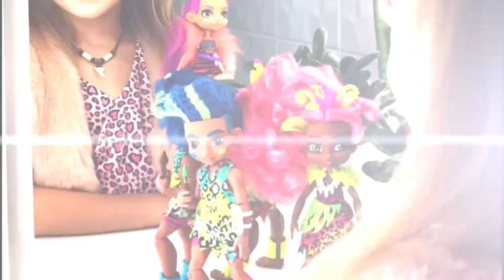Gerli ja Camilla Cave Club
Cave Club - koopaklubi nukud viivad meid seiklema sauruste aega. Vinged soengud ja neoonvärvilised kostüümid - tõelised trendiloojad! Koopaklubi nukud inspireerivad nii suuri kui väikeseid. Seekord tegime Camillale Roaralai meigi ja õppisime Cave Club muusikavideo järgi ägedaid tantsuliigutusi.
"Tulge mu koopasse, kui ikka julgete..."